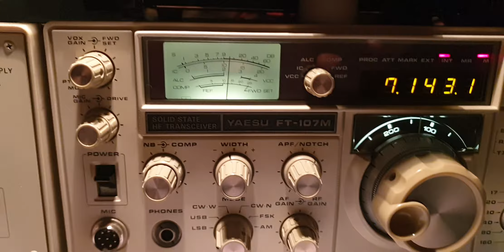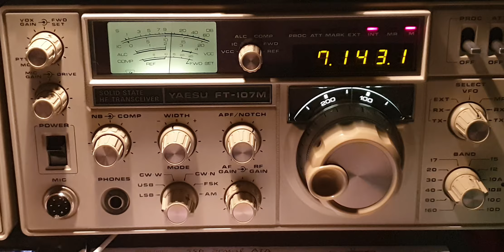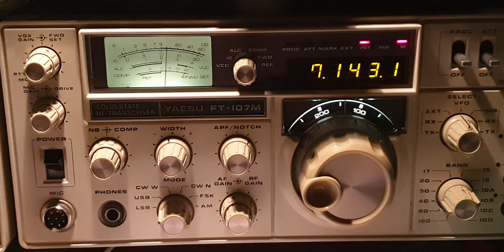Yaesu FT-107M Line with AOR LA400 Magnetic Loop Antenna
AT 21:11 TU, SO100PS On 40m Band

100th anniversary of the third Silesian Uprising - 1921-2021